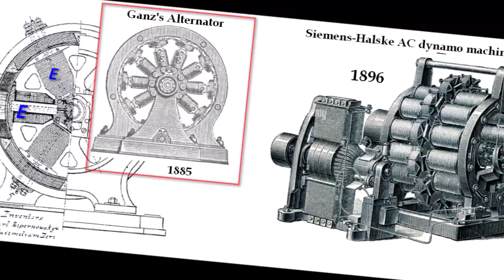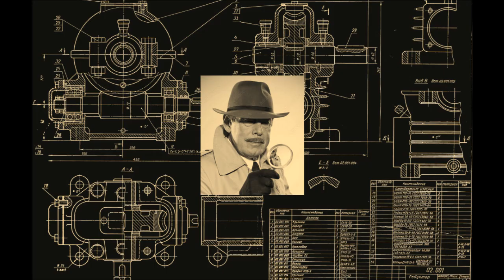Technology without secrets. Anapol moment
Our civilisation is electric! Everything connected with our life has an electrical content. The basis of this content is the generation of electrical power.  95% of all electricity on the planet is generated by a mechanical electromagnetic generator. To rotate a traditional electric generator, you need to apply mechanical power that is comparable to the electrical power generated.  Are there other methods and ways to produce electricity by generating it in an electromagnetic generator (current generator)? It turns out that there are, and such a generator was designed and built in 1902 by the brilliant Spanish engineer Clemente Figuera (the project was bought and buried the same year). In 2021, more than 100 years later, Robert Holcomb presented a working electromagnetic generator with a solid rotor in the United States. His generator is already in operation at a commercial facility. In 2023, Korean engineers presented a DC electromagnetic generator without moving parts with an efficiency of 2000% at the UN World Forum.
Everything secret eventually comes to light.
This book is my research and my answers, after research, to the question of how it works. In fact, it is a Pandora's box for the technology of the simplest electromagnetic generators without rotating a mechanical magnetic rotor.  I started this research in August 2021 and completed it in August 2024.
Now you can learn everything I have discovered in English  / Ukrainian.
When citing this source, a reference to this source is required. The content is the sole opinion of the author.
Self-published: e-book, PDF format, 225 pages